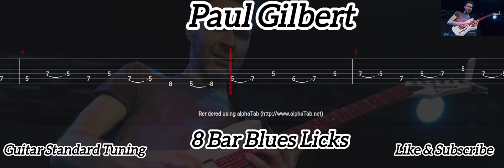Paul Gilbert - 8 Bar Blues Licks ( Tab Guitar )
8 Bar Blues Licks ( Paul Gilbert )
Tab Guitar